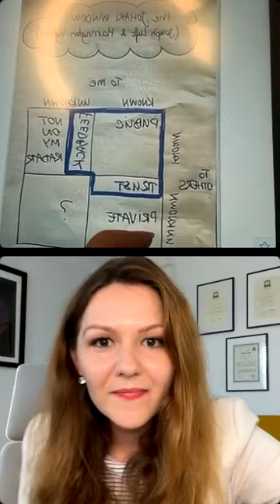Boundaries and the corporate environment - Alekasandra Vančevska and Iulia Alderman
Iulia Alderrman is a psychotherapist with a mission to assist you in transforming any state of confusion into one of clarity, disorientation into a sense of direction, and chaos into a structured and organised approach.
You can see her as a gardener planting seeds of awareness and introspection in your mind's rich soil.

Aleksandra Vancevska is a Postdoctoral Research Fellow at The Francis Crick Institute in London where she is investigating DNA damage response in search of next generation chemotherapeutics in the laboratory of Dr. Simon Boulton. Aleksandra obtained Bachelor degree in Biochemistry from Belgrade University in 2013 and PhD in Biomedical Sciences from the Swiss Federal Institute of Technology EPFL in 2018. In her free time, Aleksandra is training as a gestalt therapist in London at Metanoia Institute and will be starting her private practice in half a year. In the meantime she is running personal development courses for aspiring leaders. In her free, free time she is a fellow passionate podcast host of the Being and Doing podcast and interviewer of the Humans of Gestalt podcast. In her free, free, free time she loves her friends, the gym, singing, traditional dancing and practicing yoga.